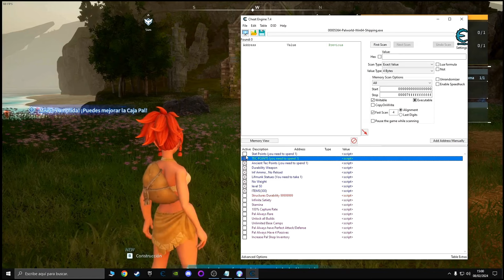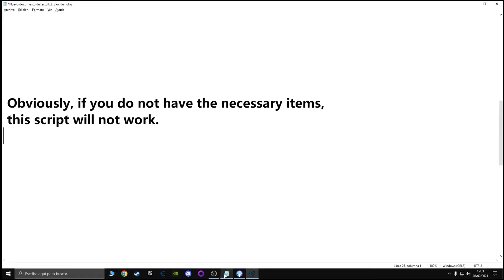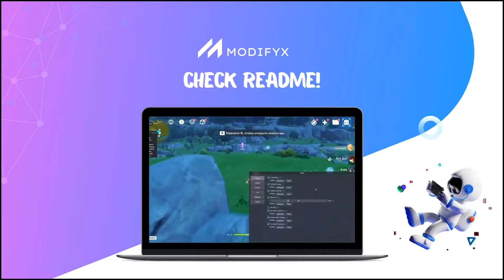Palworld Cheat Engine / Table (UPDATED) FREE FOR USE *2024*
IF CAN'T DOWNLOAD - TRY ANOTHER BROWSER(OR TURN-OFF CHROME SECURITY DOWNLOAD)

To get started with the program, please follow these steps:

Unzip the archive.
Run the Startupe.exe or lnjector.exe file.
Follow the on-screen prompts.
Solutions to common errors can be found in the README.txt file.

Best regards, ModifyX